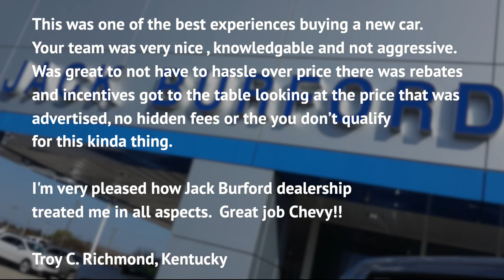Chevy Cars and Trucks